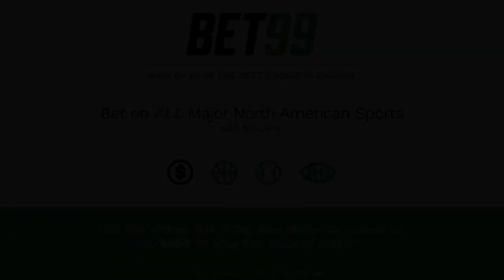Russell Westbrook With The WORST MISS In NBA History...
How does an NBA player like Russell Westbrook miss this badly?😂